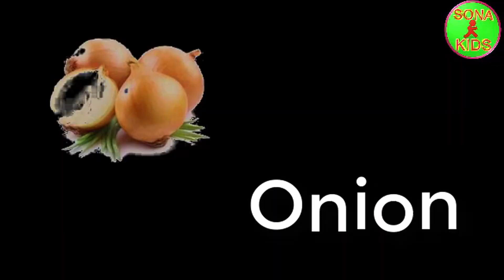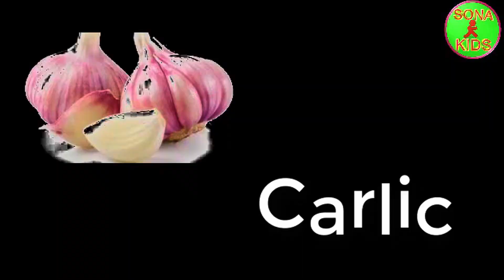تعلم اسماء الخضروات بالانجليزية ... Learn the names of vegetables in English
أسماء الخضروات بالانجليزية بالصور Vegetables in English
صور الخضروات بالانجليزي
الخضروات بالانجليزي - تعلم اللغة الانجليزية
اسماء الخضروات بالانجليزي
كلمات انجليزي : اسماء الخضار بالانجليزي Vegetables
الفواكه والخضروات باللغة الانجليزية مع النطق | English 100
اسماء الخضروات بالانجليزي والعربي | مواضيع باللغة
اسماء الخضروات والفواكه بالانجليزية والعربية مع الصور
Vegetables أسماء الخضروات باللغة الإنجليزية - تعلم اللغة
الخضروات بالانجليزي مع النطق
معلومات عن الخضروات بالانجليزي
تعليم الاطفال الفواكه والخضروات بالانجليزي
اسماء الخضروات بالانجليزي للاطفال
اسماء الخضار والفواكه بالانجليزي والعربي
اسماء الخضار والفواكه بالانجليزي pdf
نطق كلمة خضروات بالانجليزي
الفواكه بالانجليزي مترجمه
صور اسماء الخضروات بالانجليزي للاطفال
اسماء الخضروات في الانجليزية المفردات الانجليزية
اسماء الخضروات بالانجليزي مع الصور
الفواكه بالانجليزي مترجمه
اسماء الخضروات باللغة العربية
اسماء الخضار والفواكه بالانجليزي والعربي pdf
صور English vegetables
Vegetables in English - Lingokids
Vegetables - English Vocabulary List and Chart with Photos
List of vegetables - Simple English Wikipedia, the free
Vegetables in English | | Woodward English
Fruit and Vegetables in English | | Woodward English
Vegetables Vocabulary | Vocabulary | EnglishClub
List Of Vegetables: Useful Vegetables Names With Images
Learn English vegetable vocabulary with pictures and
names of fruits and vegetables in english
fruits and vegetables list
fruits and vegetables names
Learn Names of Vegetables for Kids - Kids Learning
12 Best name of Vegetables images | English language
Fruit and vegetables - Learn English Kids - British Council
Vegetables Name with Images for kids – Apps on Google
English ESL fruit and vegetables worksheets - Most
Learn the Vegetable's Names and How to Draw Vegetables